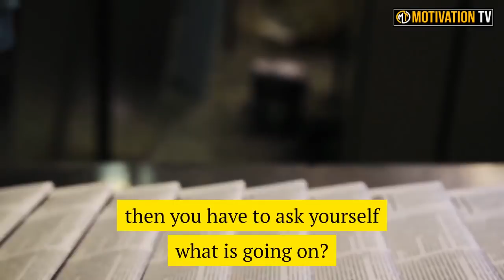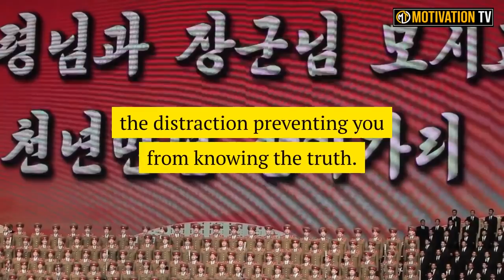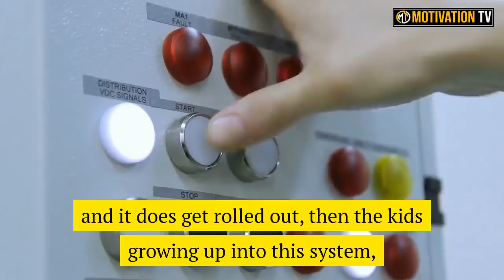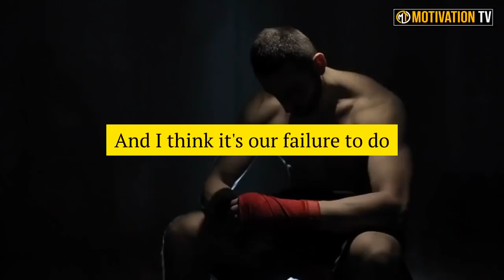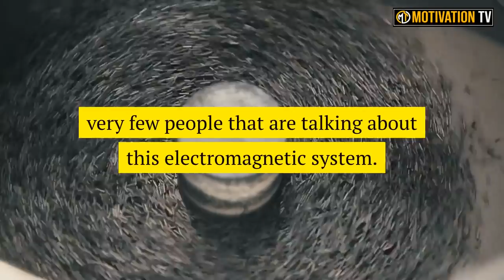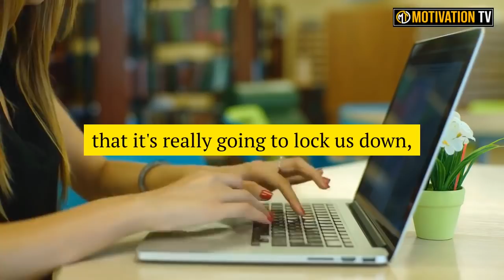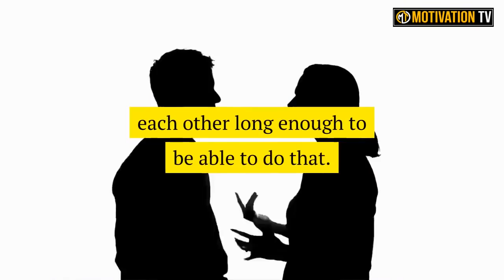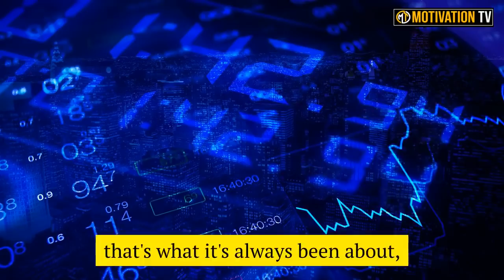How Can People Be So Blind About This | Prepare Now